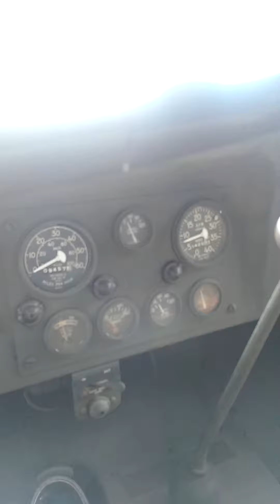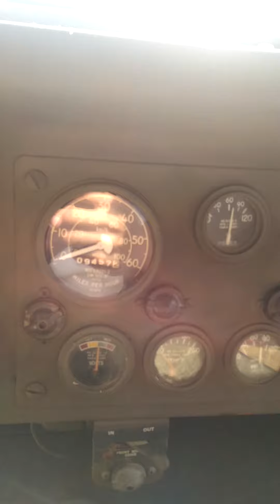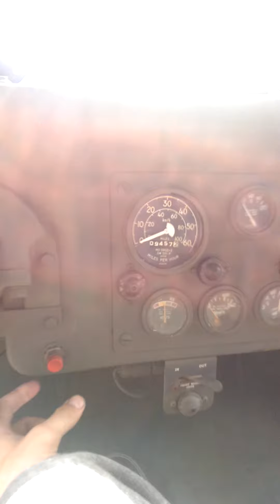M35a2 walk around and start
Quick walk around and start of my m35a2.